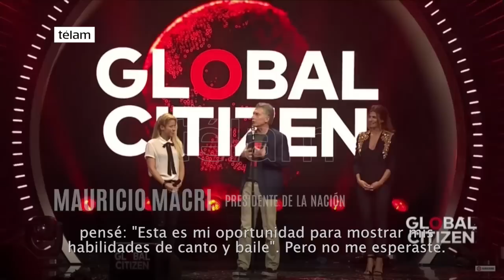Macri dijo en Hamburgo que "nada es más importante para el futuro que la educación"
El presidente Mauricio Macri abogó hoy por la educación como herramienta global para luchar contra la pobreza, y el trabajo conjunto de todas las naciones como única forma de alcanzar la paz, ponerle fin a la pobreza y hacer frente al cambio climático.

"Nada es más importante para el futuro que la educación, que involucra la tecnología y el desarrollo de habilidades para que estas generaciones y las próximas encuentren trabajos que, incluso, hoy ni siquiera existen", dijo el mandatario argentino al dirigirse en inglés a los asistentes al Global Citizen Festival, en Hamburgo (Alemania).

Agregó que "sólo trabajando todos los países juntos" será posible "alcanzar la paz", poner "fin a la pobreza" y revertir los efectos del "cambio climático".

Macri, que compartió escenario con la cantante Shakira en el último tramo de su mensaje, convocó a todos los "ciudadanos globales" a viajar a Buenos Aires para ser parte del próximo encuentro del G-20, que se realizará bajo la presidencia de Argentina.